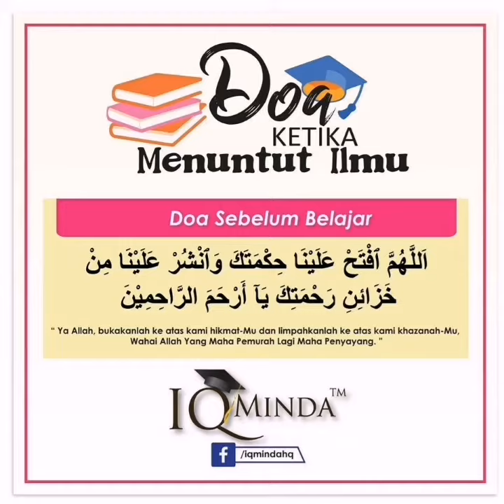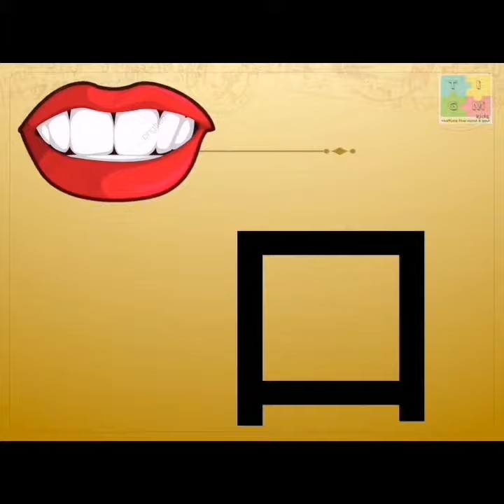Anggota badan 身体 (Mandarin)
Assalamualaikum dan selamat pagi 🌸

🎈 Balloon 🎈
Subjek : 华语

Topik : Anggota badan ( 身体 )

1. 仔细观看视频，然后完成相关练习。
Tonton video dengan teliti dan siapkan latihan yang diberikan.

2. 同学们需要写和颜色老师给的照片.
- Pelajar perlu menulis perkataan dan mewarnakan gambar yang diberikan.

* Ibubapa diminta snap gambar tugasan pelajar